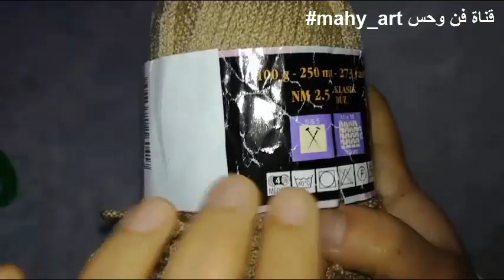542 كروشيه كوفية انفنتى كروس فى نصف ساعة بنصف شلة خيط سهلة للمبتدئين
طريقة كوفيه انفينتى فى نص ساعة ونص شلة خيط فقط بخيط متوسط الممثل همالايا ايفرى دار،قرطبة،ناكو فيزون،اليزا بيركم،همالايا اللبن،،كارما. سهلة وسريعة للمبتدئين❤❤❤

1

PL3g6IPbzCEsfkCxqVWFxSoAWsYmLUDjP2